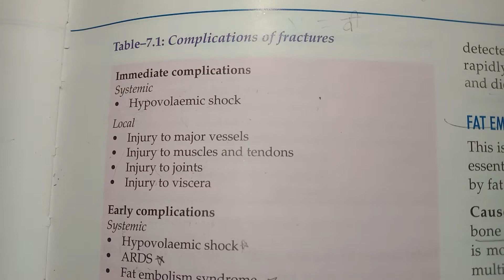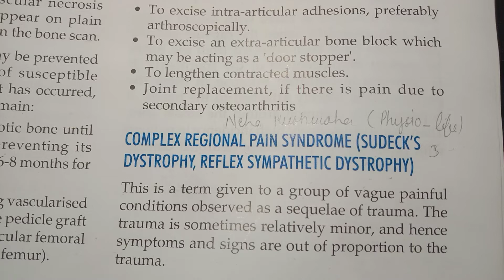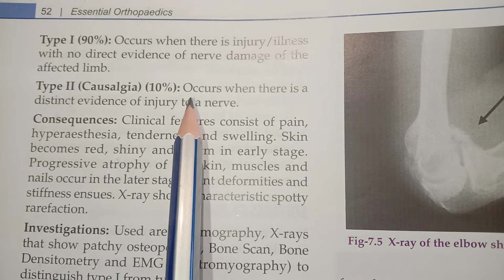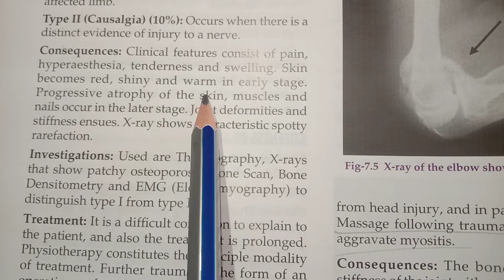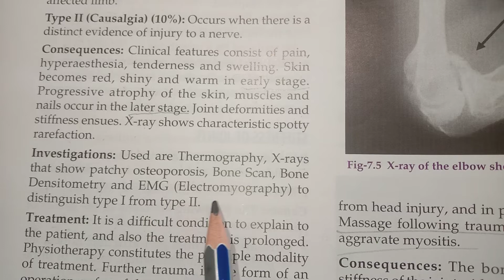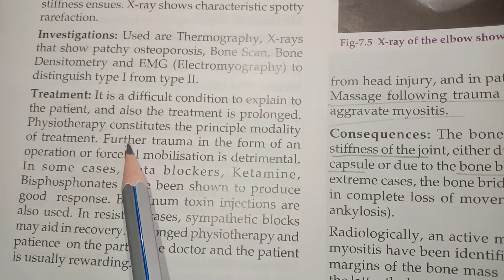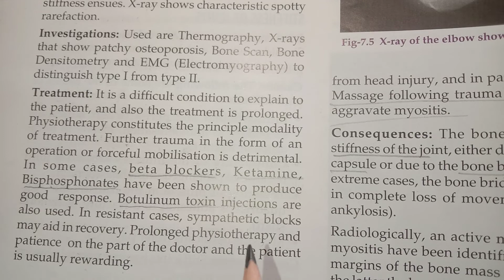Complex Regional Pain Syndrome (sudeck's dystrophy,Reflex sympathetic dystrophy)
Sudeck's dystrophy/
Reflexe sympathetic dystrophy
(complications of fractures)